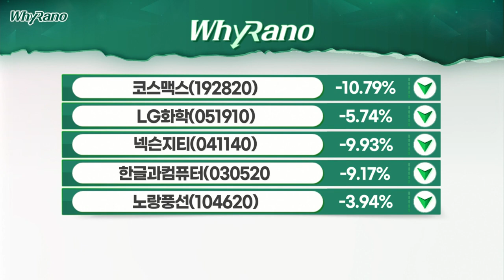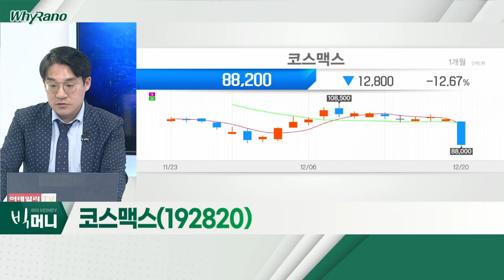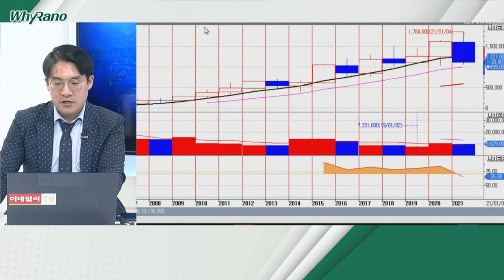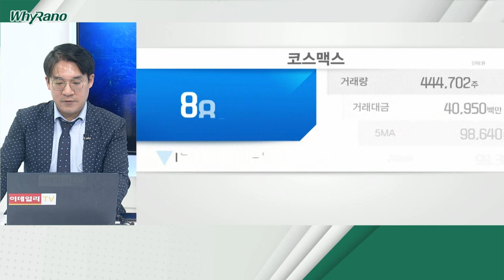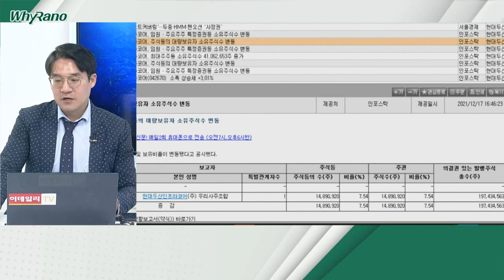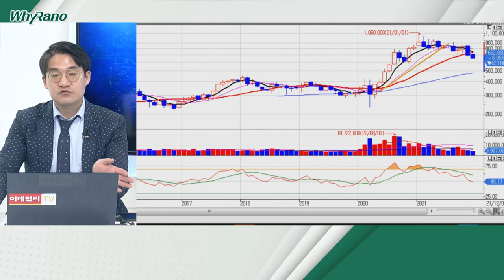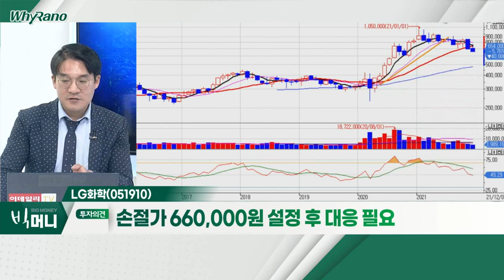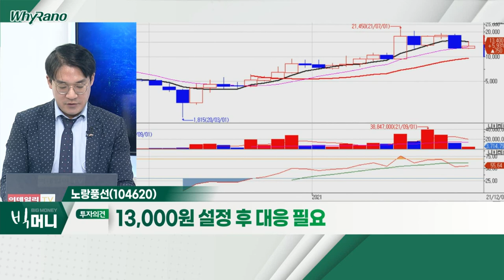코스맥스, LG화학, 노랑풍선_WhyRaNo (20211220)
- 中, 1월부터 '화장품감독관리조례' 적용 중
- 화장품 OEMㆍODM 업체
- 中 소비 둔화ㆍ오미크론 '걸림돌'

- LG에너지솔루션, 내년 1월 상장 예정
- 배터리 사업부, 물적분할 발표 후 하락세
- 리비안ㆍGMㆍ테슬라, 부정적 흐름

노랑풍선(104620)
- 자체 OTA(숙소예약플랫폼)에서 상품 판매
- 지난 7월 여행정보 공유 플랫폼 '위시빈' 인수
- 오미크론 재확산 우려… '위드 코로나' 관련주 약세